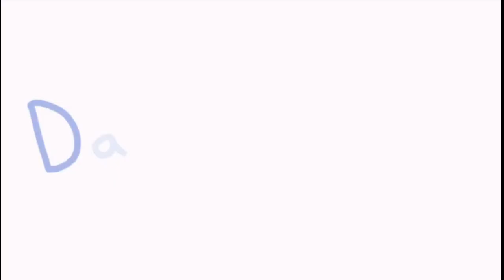How to ENJOY YOUR LIFE - But HURRY!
ENJOY YOUR LIFE! You only get one - but worked well, one is all you need. In this video I'll give you some words of wisdom, get you out of your rut and start living your life to the full. Life is for living - Enjoy your life!

To support via BITCOIN:
🔵► 1L1Hyf5y4hZ1BQUCfYAzjMnAuATmN6jns6